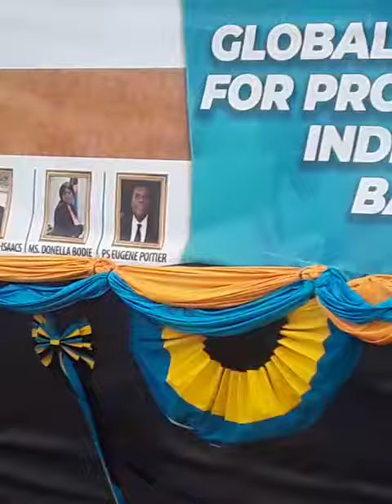Civil Servant Float series 13 Foreign Affairs,